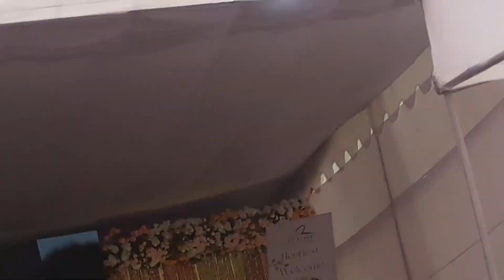মধু হই হই আরে বিষ খাওয়াইলা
AZ, ERZ, CHANCELLOR GARMENTS CULTURAL EVENT 18/03/2023